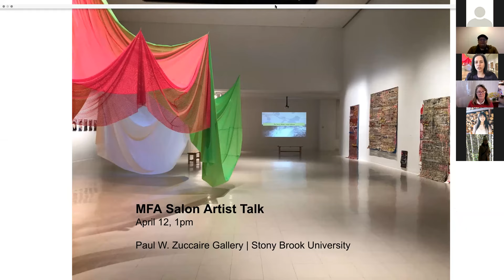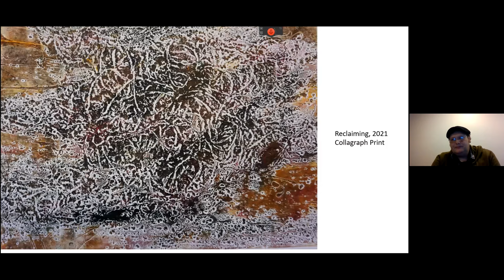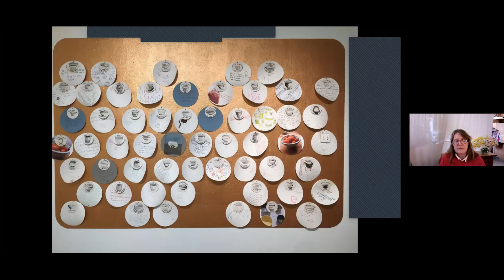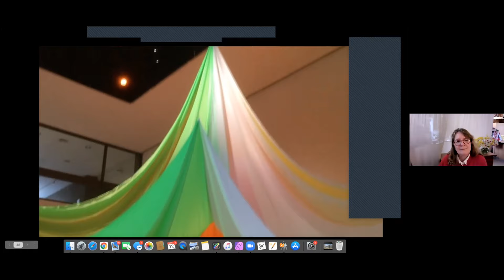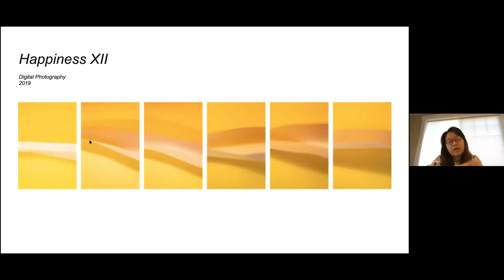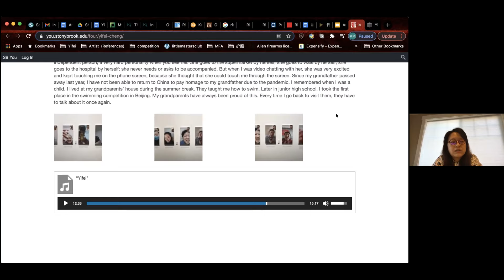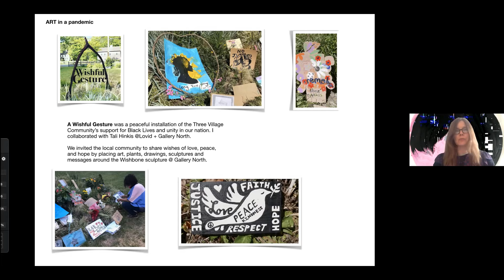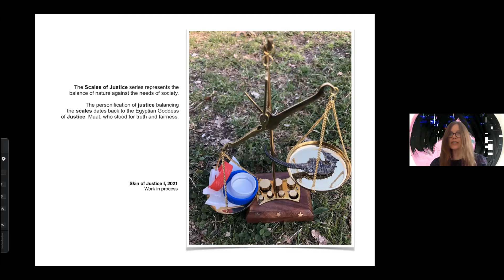Artist Talk, Four: MFA Thesis Exhibition 2021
MFA graduate students Stuart Balius, Marta Baumiller, Yifei Cheng, and Annemarie Waugh as they discuss their new work in the exhibition Four: MFA Thesis Exhibition 2021 on view at the Paul W. Zuccaire Gallery March 22 - April 18, 2021.